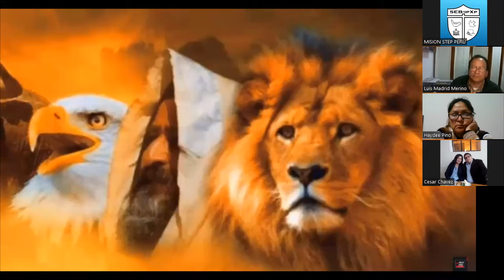BN 2506 Apocalipsis 4-2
2da. parte / 4ta clase de Apocalipsis por el prof. Luis Madrid del 14 de Noviembre, 2022. SEMINARIO BÍBLICO ipXp.